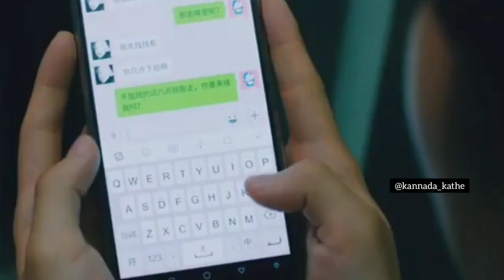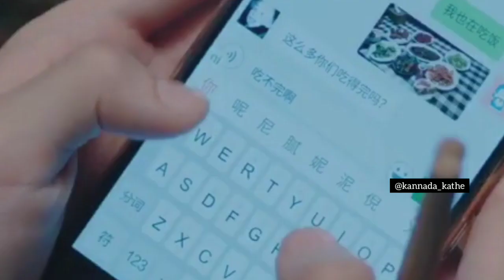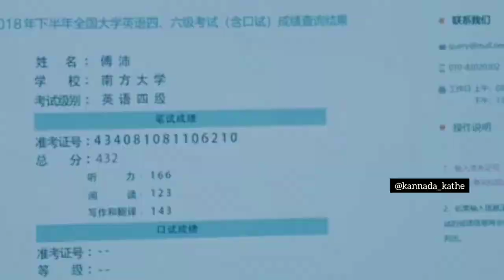Put your head on my shoulder episode 17 18 & 19 Explained in Kannada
Hey all here is the video of 'My girlfriend is an alien' Chinese drama episode 1 explanation in Kannada.. please do watch this and hit the like and drop a comment❤️
movie explained in Kannada
Best Horror Hollywood Movie in Kannada
Full Movie Explained in Kannada
Kannada dubbed Hollywood film
Ending Explained in Kannada
Movie Story Explained in Kannada

300 movie explained in kannada,